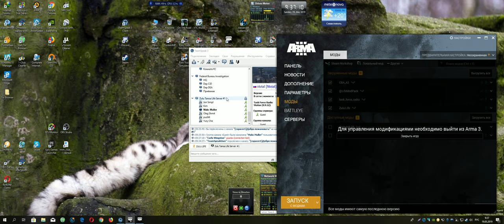ArmA 3 2019 05 19 репорт